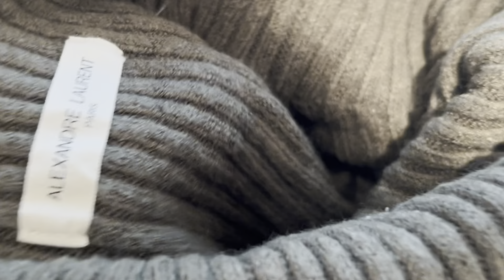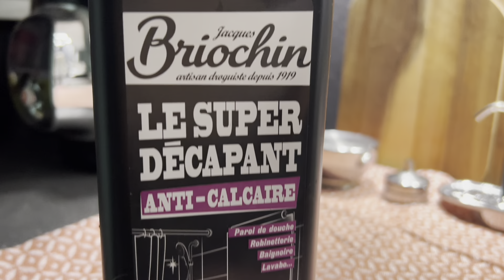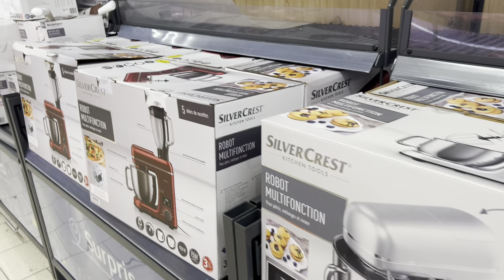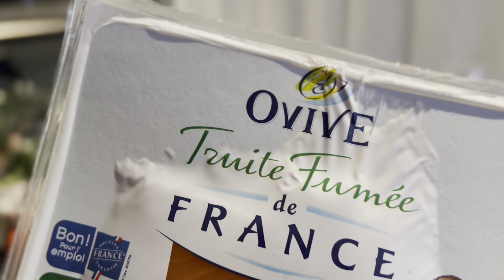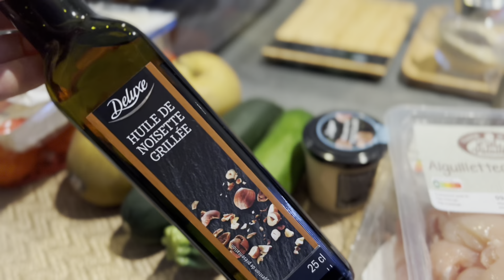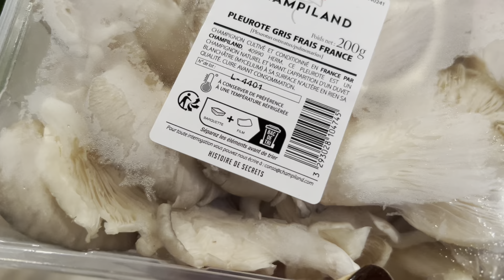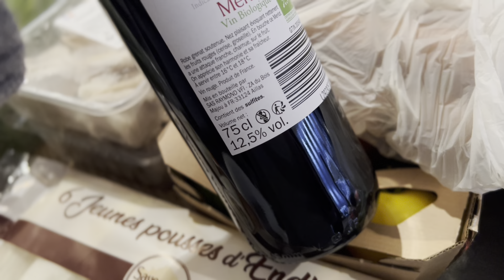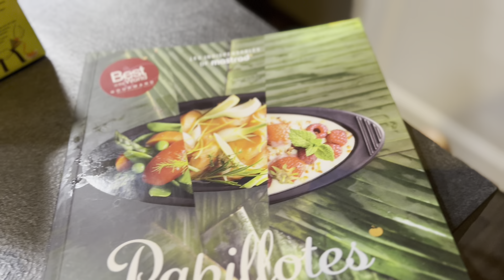УЮТНЫЙ НАРЯД ДНЯ. ЛЮБИМЫЕ СРЕДСТВА ДЛЯ УБОРКИ. ГОТОВИМСЯ К ШКОЛЕ. ЧТО Я ПОКУПАЮ В LIDL